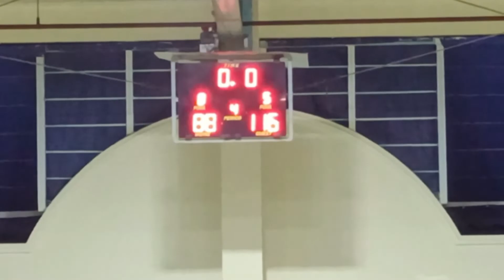2ND GAME DAY 1ST GAMEIGNITE VS RAZORBACKS JULY 21 2022#C19BallClub